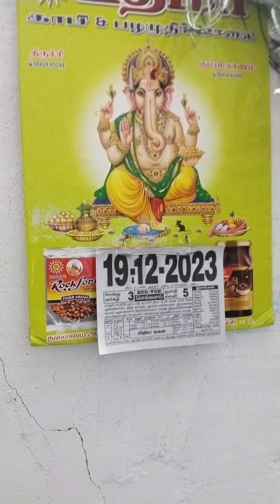vlog 6# உங்கள் திறமை என்னவென்று உங்களுக்கு தெரியும் 👍👍👍|motivation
vlogs motivation # nampikai routinevlog moralstory lifestyle successmotivation mindset # couple video # Home design minivlog # routine life womenempowerment Sathish anitha, yummy food Amma samayal yummy yummy Aarthi vlogs kitchen tips cooking vlog success life Sathishdeepa natrajnila motivation video ,life motivation, newlife routine vlog biggboss poornima Amma, archana sanipeyarchi raspalan sanipeyarchi 2023#rangoli